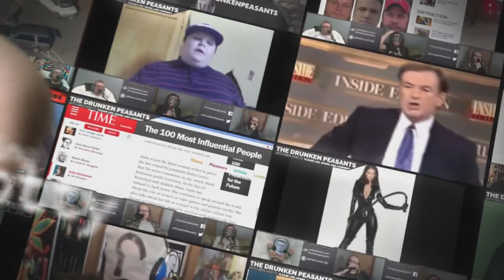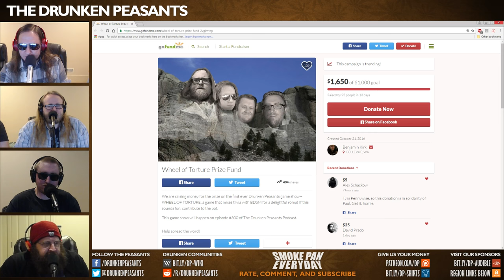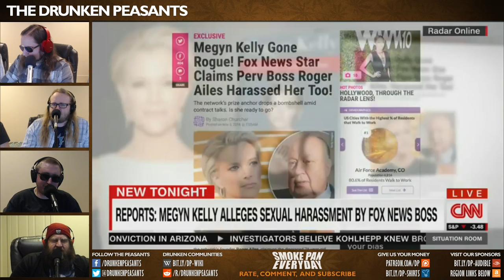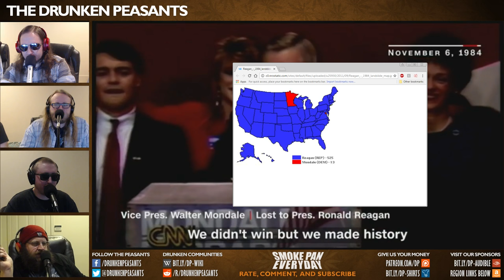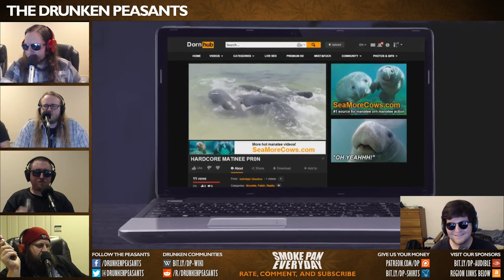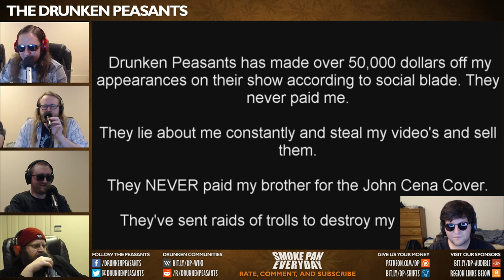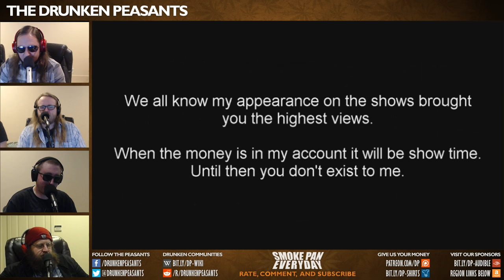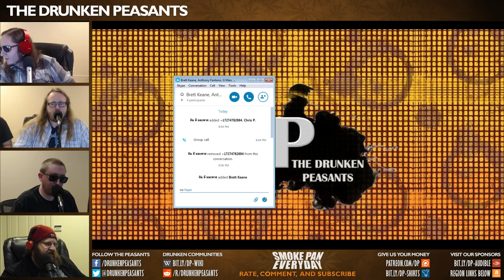Trump Chances - Manatee Rejection? - Vigilant Christian VS. Satanist - Drunken Peasants #293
This is the Drunken Peasants podcast with Ben & TJ featuring Scotty. Bringing you the latest in news, entertainment, politics
from an alerted perspective.

Get $5 Off Any of These Shirts!

The Bible Reloaded Legal Fund: PLEASE DONATE to the TBR Defense Fund!

Vimeo On Demand for our private show from

Help us Make Examples of those Who Use the DMCA as a Tool for Censorship!